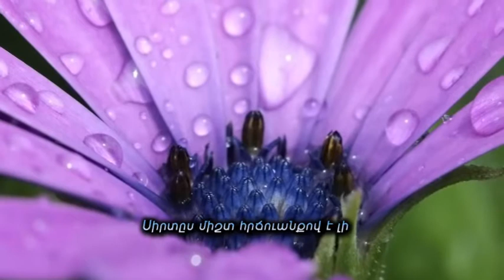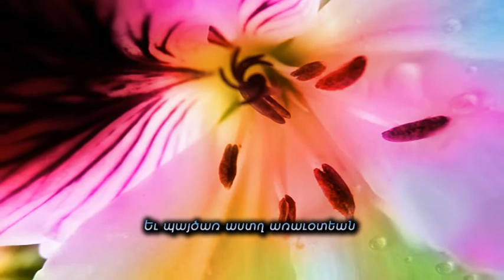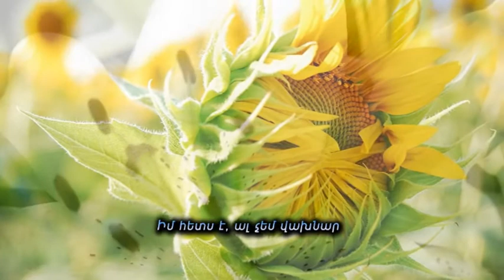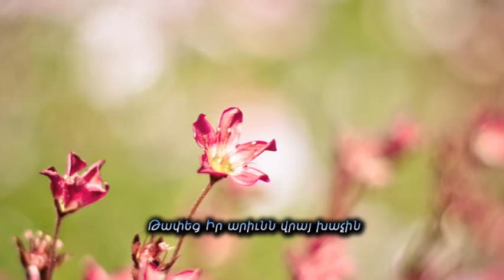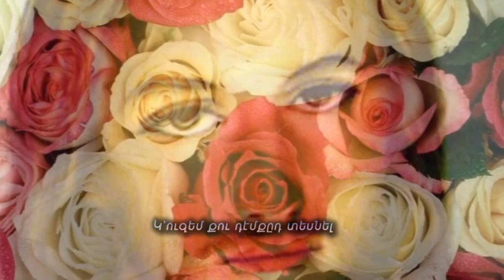Յիսուս ամենասիրելի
Երգ թիւ 835 , Էլմաճեան գիրք
ձայն : Զարմինէ քոյր Սէմէրճեան
դաշնակահար : Արուս քոյր Փաշկեան
Հայ Աւետ. Եղբայրութեան Եկեղեցի - Լիբանան